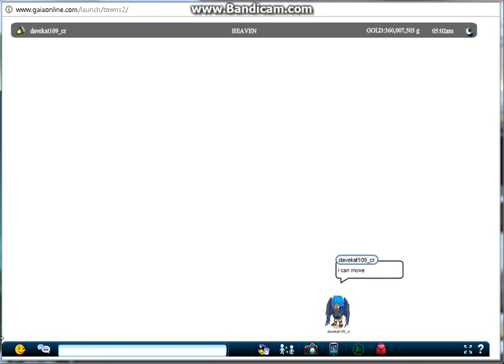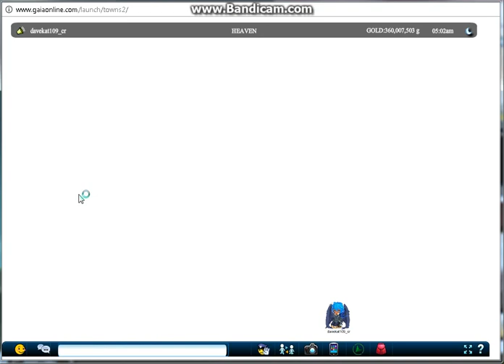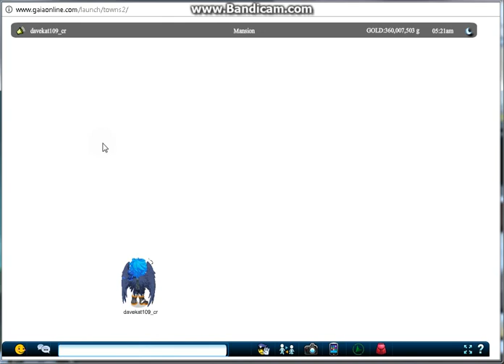how to get to the void on gaiaonine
so i guess pm me and friend me @davekat109_cr and i will get you there